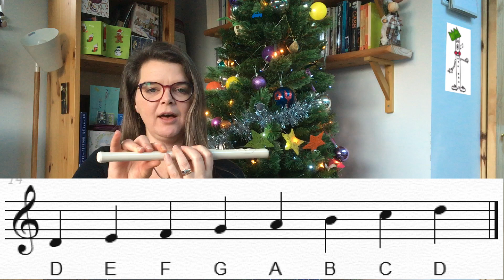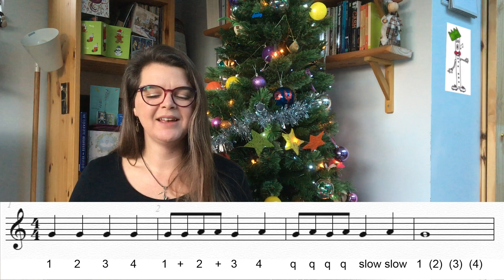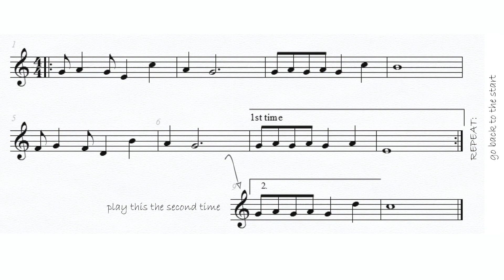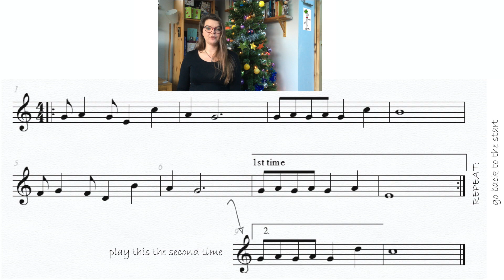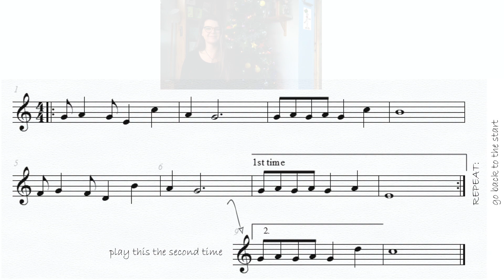First Fife - Rudolph the Red Nosed Reindeer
How to play Rudolph the Red Nosed Reindeer on fife.

Suitable for all ages and including warm ups and exercises to help you play the tune.

Also includes helpful on screen notation and the full worksheet at the end of the video that you can screenshot.

00:00 Notes needed
00:47 Time signature and pulse
02:14 Single quavers
03:16 Repeats
03:50 1st time bar
04:05 2nd time bar
04:25 Whole piece first try
05:47 Final performance

Many more music lesson videos are on this channel and also my